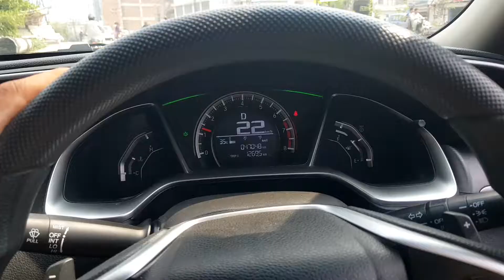honda civic x 1.5 turbo | wheel alignment | vlog